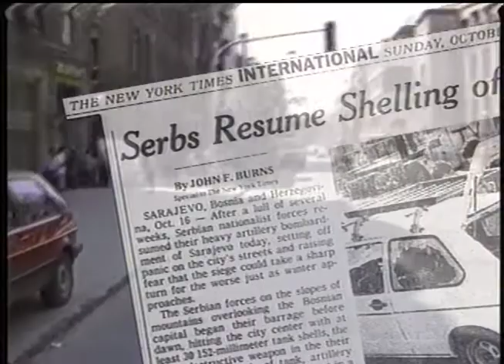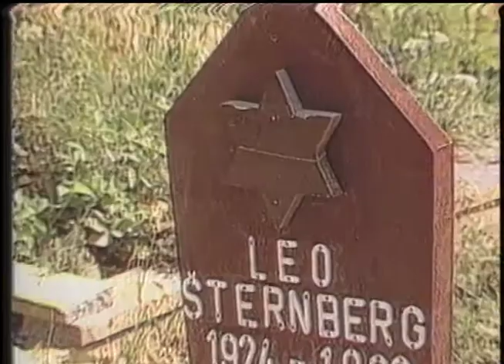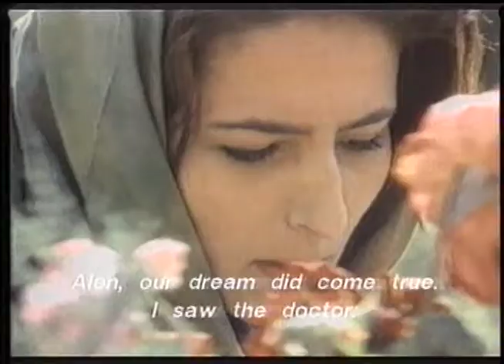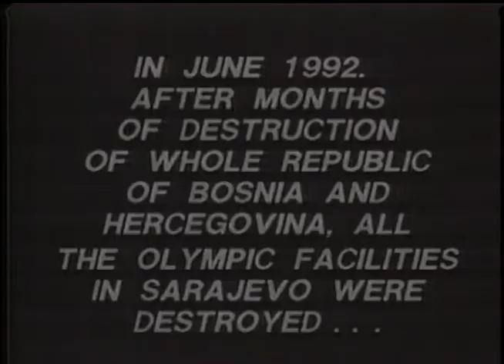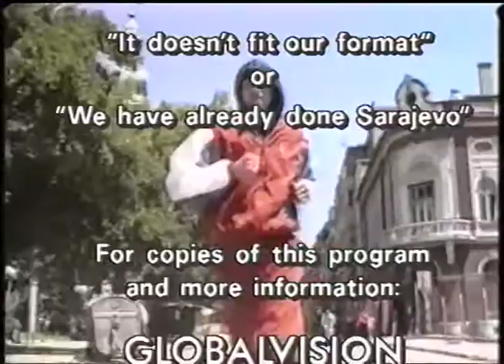Sarajevo Ground Zero: SAGA's Films of Crimes and Resistance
1993  Independent Documentary

Danny Schechter - Producer/Director for Globalvision
Rory O'Connor - Executive Producer for Globalvision